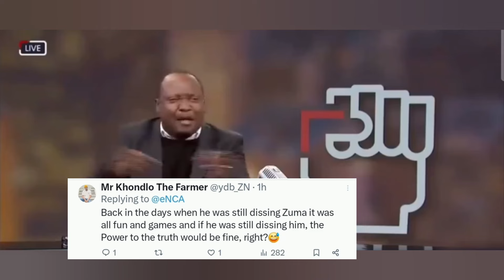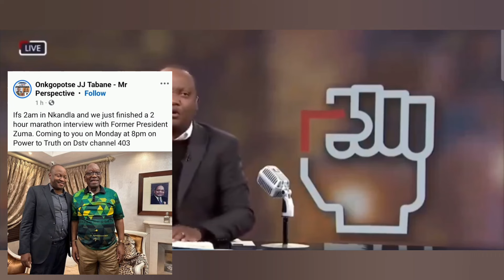Zuma | ANC | DA | Real reason JJ Tabane was SUSPENDED exposed.... allegedly | GNU